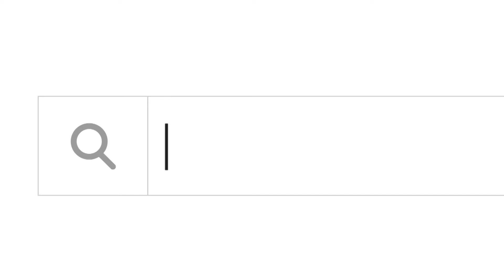FNAC Apresenta: Samsung Galaxy S8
O ecrã do S8 ocupa toda a frente do smartphone, o display é deslumbrante (2960 x 1440, HDR), está disponível em três cores únicas e as definições de segurança são revolucionárias. Basicamente, o S8 inventa um formato novo: 18.5:9 – um ecrã cinemático que cabe na palma da mão e cria uma experiência muito mais imersiva e fluída.